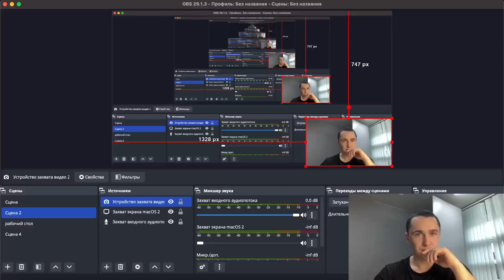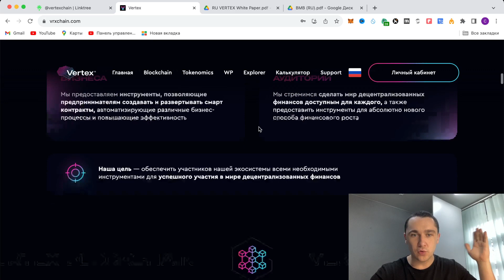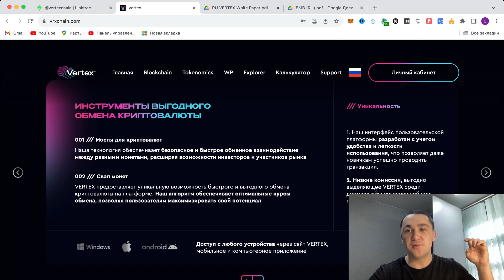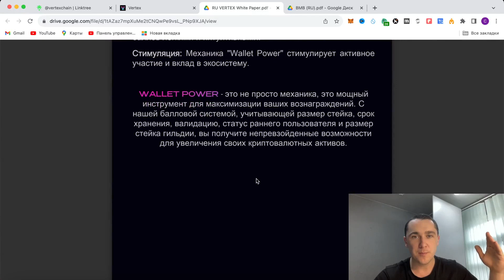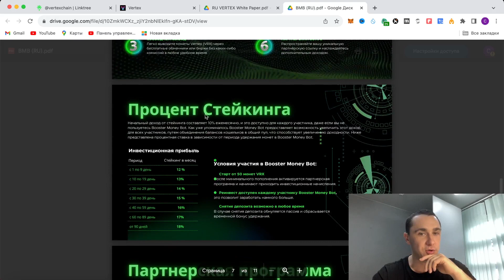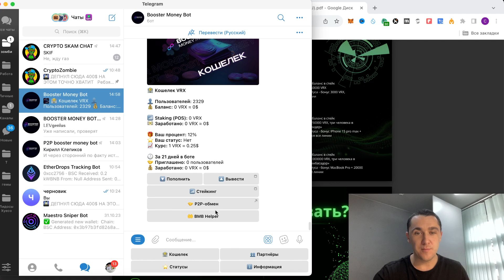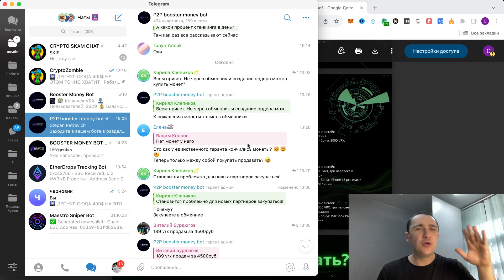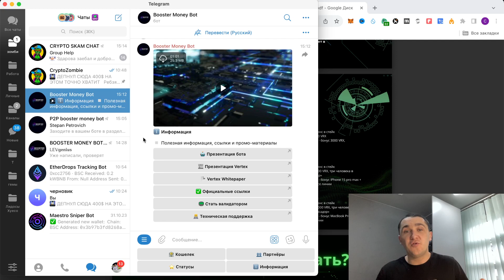VERTEX - ОБЗОР НОВОГО БЛОКЧЕЙНА С ПАССИВНЫМ ДОХОДОМ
Всем привет.Друзья в этом видео ролике я хочу вам рассказать о новом блокчейне vertex. Что за блокчен,в чем его особенность, как и самое главное сколько можно на нем заработать прямо сейчас?